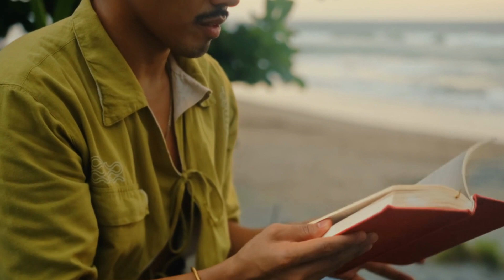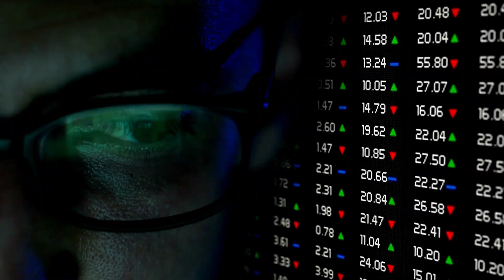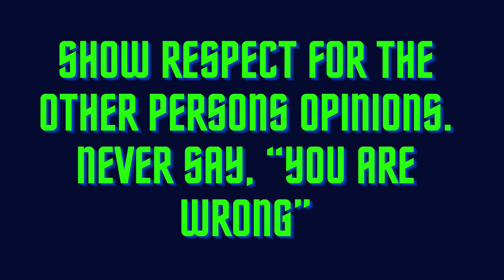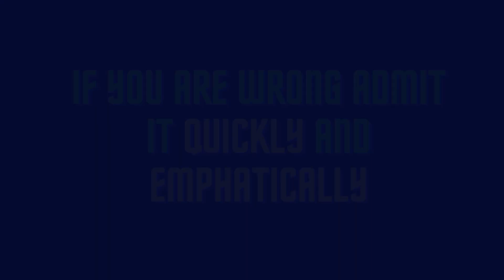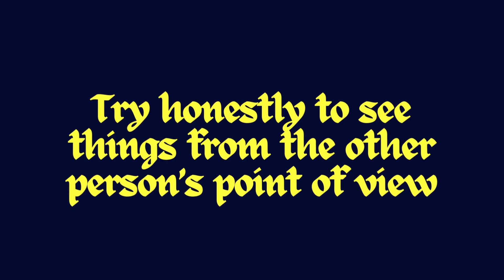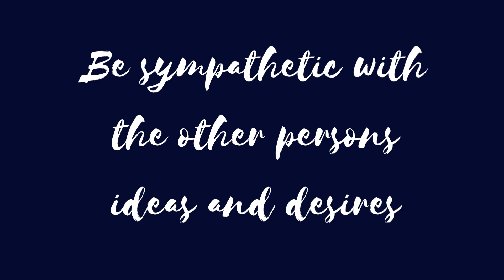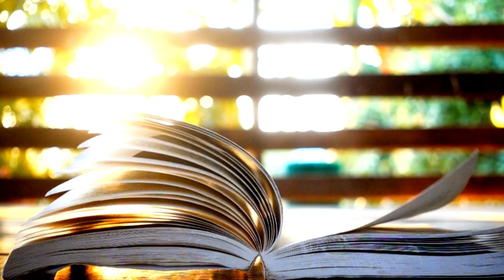How to win friends and Influence people|மனிதர்களை நம் வழிக்கு கொண்டு வர சிறந்த வழிமுறைகள்|Part 3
Hello viewers,

Hello everyone, I love to read books. In this channel I will share you some book reviews,summary, and  also some podcast series.

 You can make more friends in two months by becoming interested in other people than you can in two years by trying to get other people interested in you. ? from the fundamental techniques in handling people to the various ways to make them like you, This book offers insights on how to Win people to your way of thinking; how to increase your ability to get things done; the ways to be a leader and change people without arousing resentment; and how to make friends quickly. A timeless bestseller, Dale Carnegie?s how to Win Friends and Influence People has been an inspiration for many of those who are now famous and successful. With principles that stand as relevant in modern times as ever before, it continues to help people on their way to success.